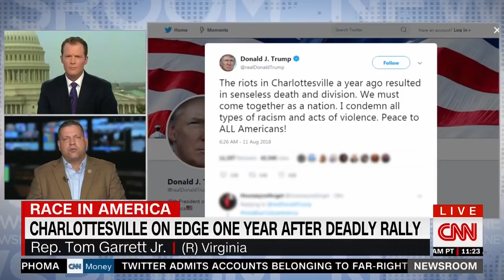Rep. Tom Garrett Joins CNN to Reflect on Charlottesville Events One Year Later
On Saturday, August 11, 2018 Representative Tom Garrett participates in CNN Newsroom interview with Fredricka Whitfield as he discusses the one-year anniversary of the attack on Charlottesville, which occured in the Fifth District of Virginia that he represents.